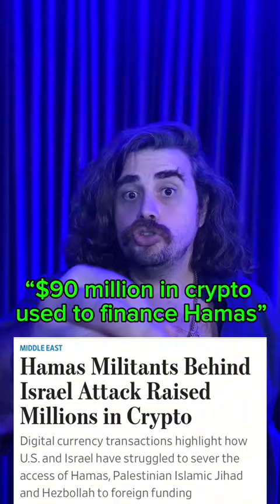elizabeth karen’s anti crypto army is blaming crypto for financing terrorism